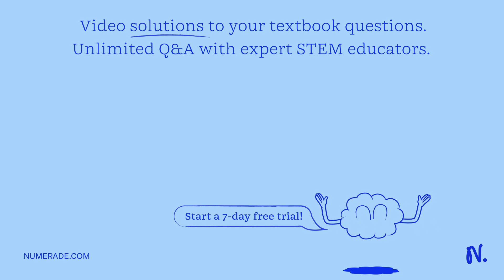People have proposed towing icebergs to arid parts of the earth as a way to deliver freshwater. Exp…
People have proposed towing icebergs to arid parts of the earth as a way to deliver freshwater. Explain why icebergs do not contain salts although they are formed by the freezing of ocean water (i.e., saltwater).